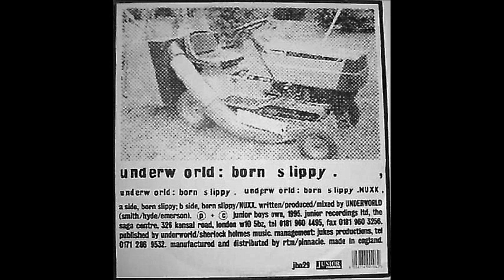Underworld - born slippy (lyrics)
Lançamento (Released): 1995
letra(lyrics):

Drive boy dog boy
Dirty numb angel boy
In the doorway boy
She was a lipstick boy
She was a beautiful boy
And dealer´s boy
And all in your innerspace boy
You had
hands girl boy
and steel boy
You had chemicals boy
I've grown so close to you
Boy and you just groan boy
She said comeover comeover
She smiled at you boy.

And tears boy
You had
hands girl boy
and steel boy

Let your feelings slip boy
But never your mask boy
Random blonde bio high density rhythm
Blonde boy blonde country blonde high density
You are my drug boy
You're real boy
Speak to me and boy dog
Dirty numb cracking boy
You get wet boy
Big big time boy
Acid bear boy
Babes and babes and babes and babes and babes
And remembering nothing boy
You like my tin horn boy and get
Wet like an angel
Derail

You got a velvet mouth
You're so succulent and beautiful
Shimmering and dirty
Wonderful and hot times
On your telephone line
And god and everything
On your telephone
And in walk an angel

And look at me your mom
Squatting pissed in a tube-
hole at Tottenham Court Road
I just come out of the ship
Talking to the most
Blonde I ever met
Shouting
Lager lager lager lager
Shouting
Shouting...
Lager lager lager
Shouting
Mega mega white thing
Mega mega
Shouting lager lager lager lager
So many things to see and do
In the tube hole true
Blonde going back to Romford
Mega mega mega going back to Romford
Hi mom are you having fun
And now are you on your way
To a new tension
headache